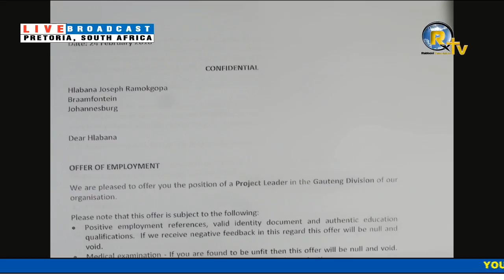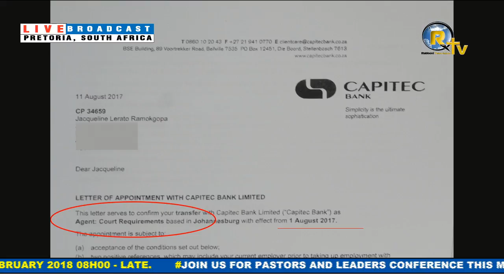Holy Communion Live Service – 04 February 2018